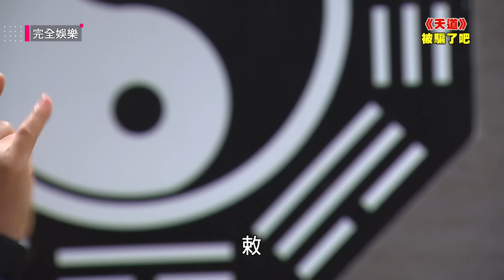【天道】EP305 文堯.超越登記結婚道成又來鬧場 想偷帶走孫女卻被麗萍擺一道｜完全娛樂